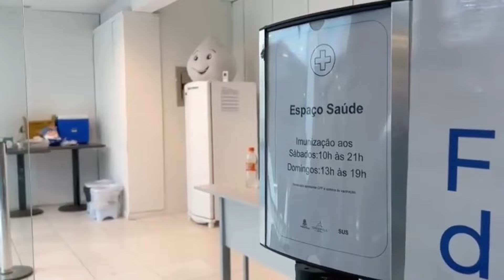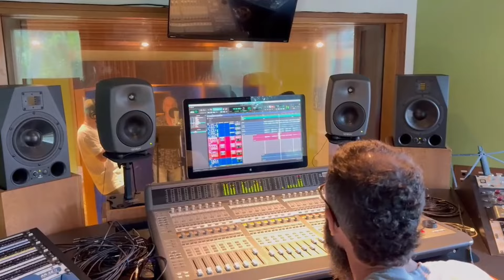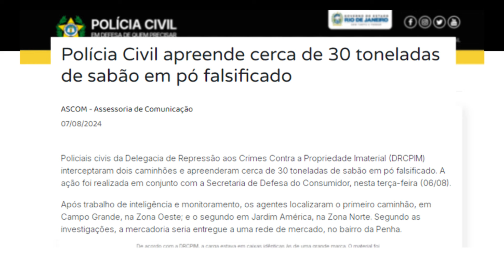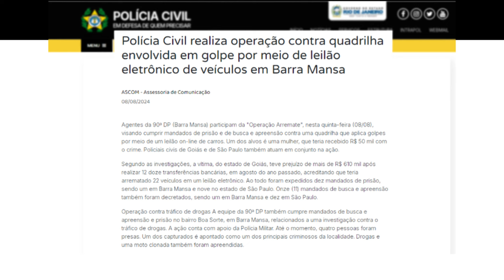DIÁRIO TV: Redação do jornal O Diário de Teresópolis 08.08.2024